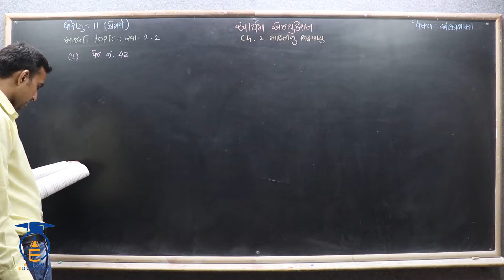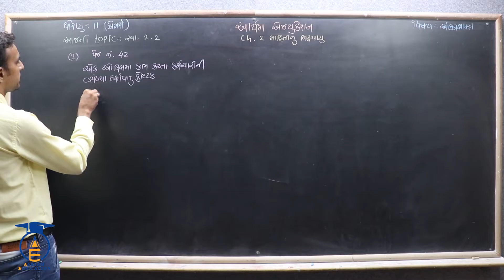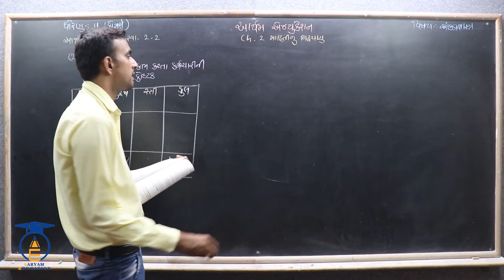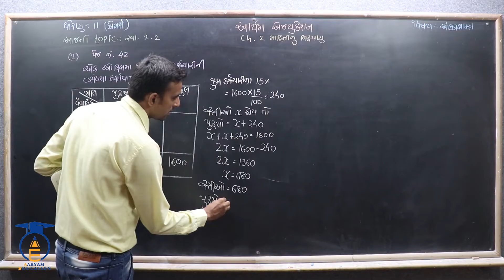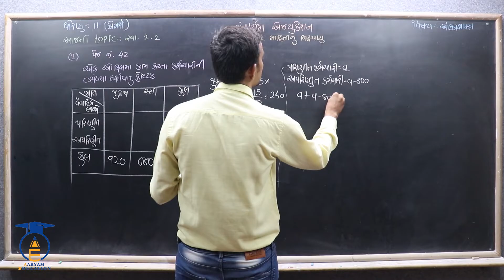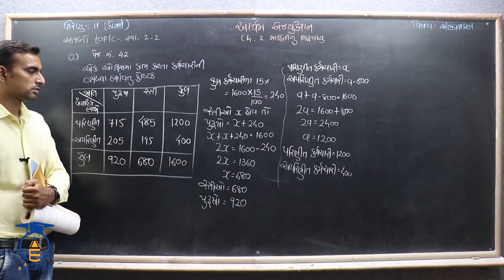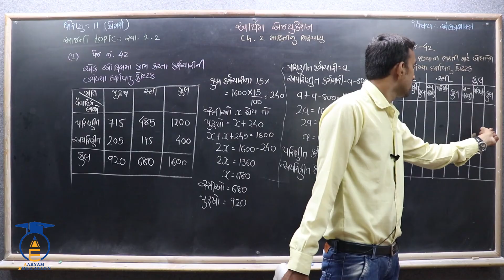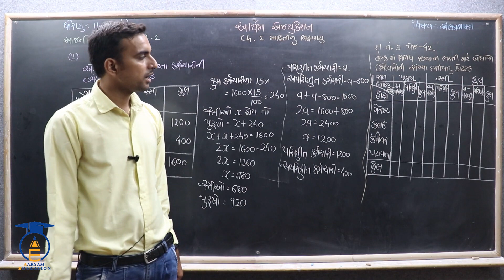STD 11 Stat Ch 2 ||Part 12 ||સ્વાધ્યાય 2.2 ના દાખલા નં - 2,3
નમસ્તે,

વિદ્યાર્થીમિત્રો...